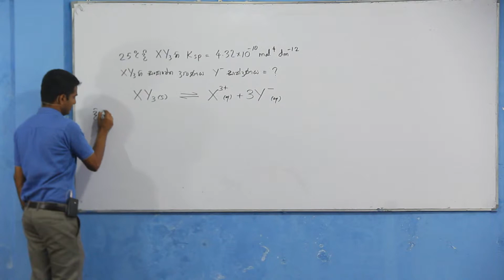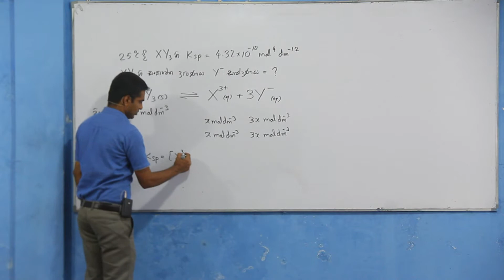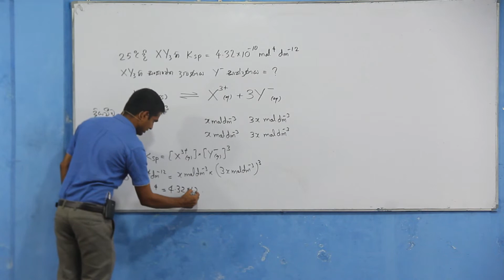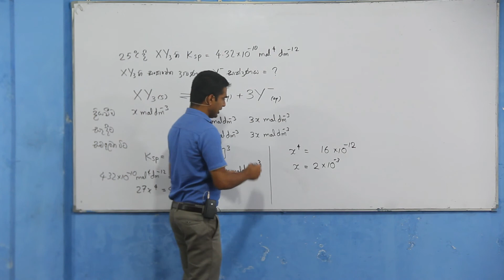Chemistry Past Papers: A-Level 2014 MCQ 07 (Sinhala)